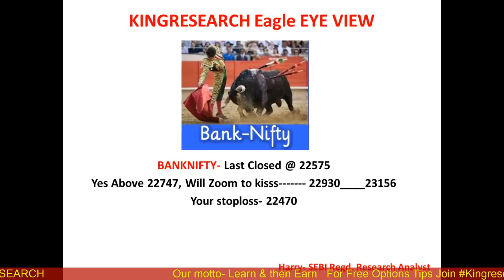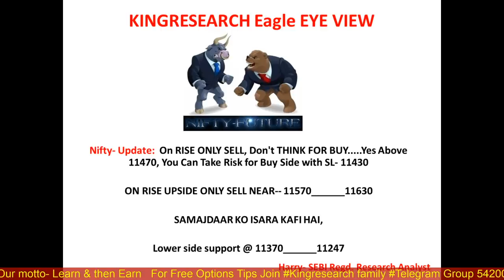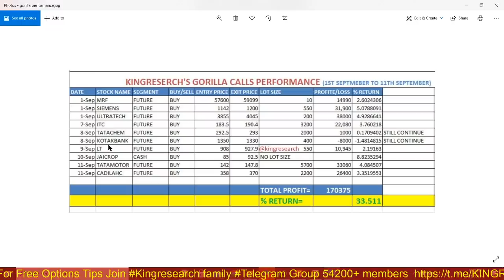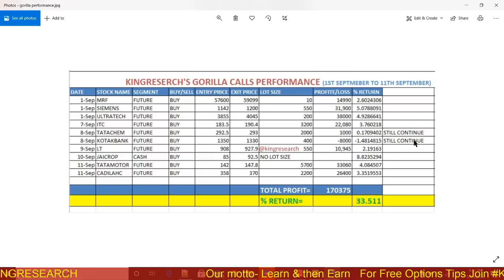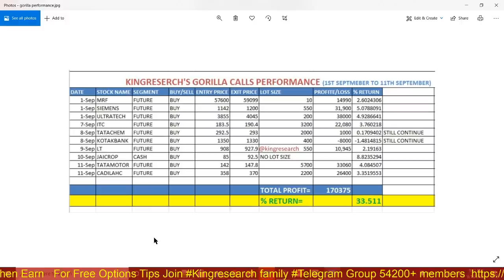Advance Nifty & Banknifty Intraday Strategy for Tomorrow | Cadila 26K live Profit | Ep-86 | 14th SEP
Ep-86 Kal Ki baat Aaj | Intraday Nifty & Banknifty Important Levels | Cadilahc 26K Live Profit  Booked | Gorilla Intraday Calls | Kingresearch Eagle Eye View | Advance Free Calls By Kingresearch

👉📣📣 10th SEP ONLINE CLASS for 10 days With MENTORSHIP & SUPPORT
Benefits:
1)-Daily Our Intraday Jackpot Option Updates On Time, No Delay
2) Live Support On Your Existing Position
3) Intraday Stock Cash
4) NIFTY and Banknifty-  Trend Reversal Games Alert
5)  Index Heding Strategy Update

stock selection
nifty levels
banknifty levels
ACC
HCLTECh